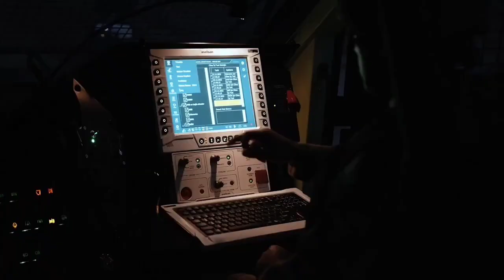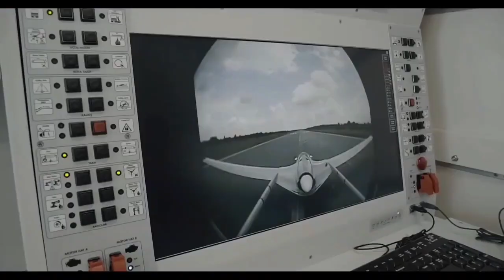Fsk, Jemi paisur me artileri dhe drone dhe do paisemi ne vazhdimesi